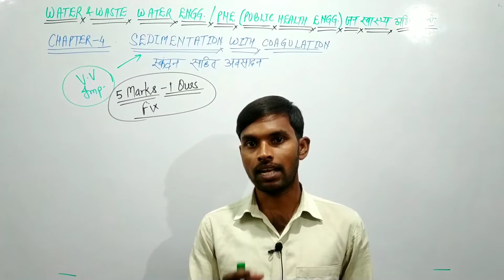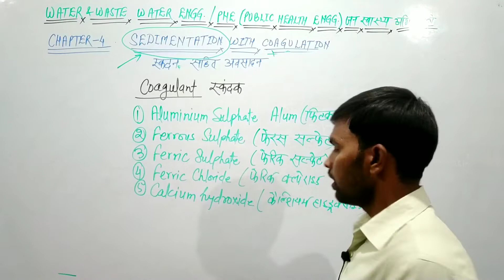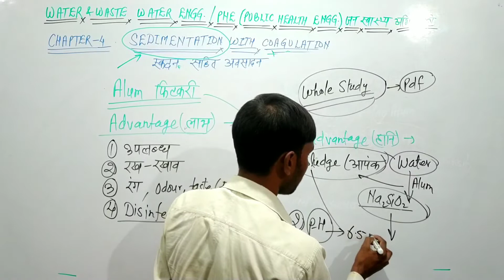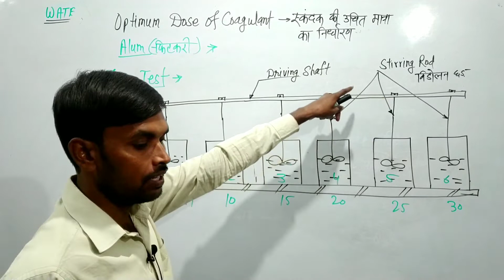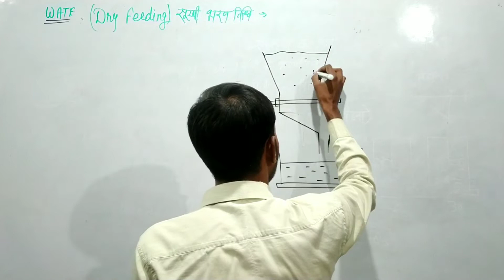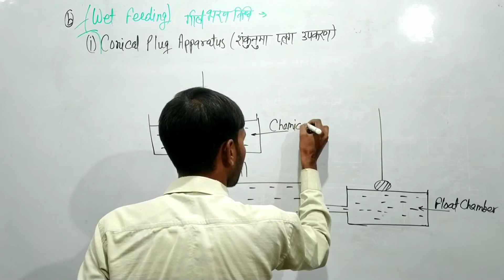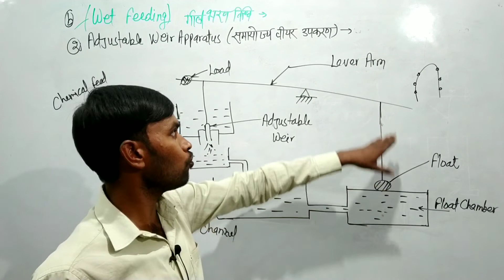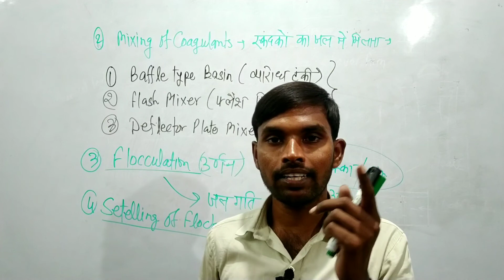Water & Waste Water Engineering (WWWE)/PHE Chapter -4 Sedimentation with Coagulation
Sedimentation of Water (Sedimentation with coagulation) | Water and waste water engineering (WWWE) /Public health engineering (PHE) Chapter 4 sedimentation with coagulation @rajnishkumarofficialcivile9643

Video highlights
Water and Waste Water Engineering
Water treatment process /Sedimentation of Water
Chapter -4
Sedimentation with coagulation pdf
Sedimentation with coagulation treatment of water is effective when water is
State reason for sedimentation with
coagulation is required in treatment of water
Types of coagulation in water treatment
What is filtration in water treatment
Flocculation vs coagulation
Factors affecting coagulation and flocculation
Plain sedimentation and sedimentation with coagulation
Explain sedimentation with coagulation with its design aspects
Difference between plain sedimentation and sedimentation with coagulation
Sedimentation with coagulation ppt
Sedimentation with coagulation in water treatment
Sedimentation in water treatment
What kind of process is coagulation filtration?
Which is the most common used coagulant?
What is another word for coagulation?
What causes coagulation?
What are the 4 groups of coagulation factors?
What are the 3 components of blood coagulation?
What are the 13 coagulation factors?
What is difference between sedimentation and sedimentation with coagulation?
What is coagulation process?
What is meant by sedimentation and flocculation?
What are the 4 types of sedimentation process?
What is role of coagulant in sedimentation process?
What are the three types of sedimentation?
What are the types of coagulation?
What is an example of coagulation?
What is the use of coagulation?
What are the two types of sedimentation?
What is the principle of sedimentation?
What is sedimentation example?
What process is called sedimentation?
Which chemical is used for sedimentation?
What is sedimentation of water?
Plain sedimentation
What is meant by water and wastewater engineering?
What are the important concepts of sedimentation of water ?
What are the two types of sedimentation tanks?
What is meant by sedimentation with coagulation ?
How does sedimentation with coagulation purify water?
What is the best definition of sedimentation with coagulation ?
What is the best sedimentation tank?
Water supply and waste water Engineering
Water Supply and Waste Water Engineering Book